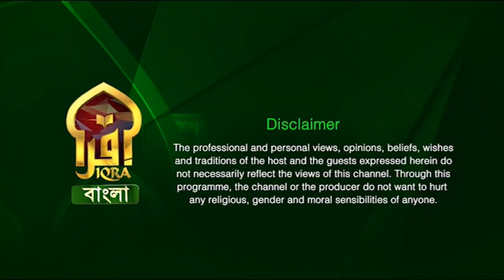Islamic Q&A with Iqra II Shaykhulhadith Mufti Abdur Rahman II 30072023